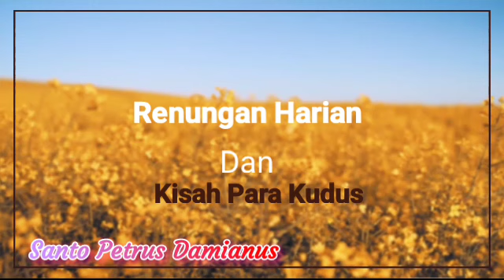Kisah Santo Petrus Damianus. 21 Februari | Sugeng Pramono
SANTO  PETRUS DAMIANUS

Reforming Monk, Great predecessor of Saint Francis of Assisi

Petrus Damianus dilahirkan pada tahun 1007 dan menjadi yatim piatu sejak masih kanak-kanak. Ia diasuh oleh seorang kakaknya yang berwatak buruk. Kakaknya suka menganiaya dia serta membiarkannya kelaparan.

Seorang kakaknya yang lain Damianus yang adalah seorang pastor di Ravenna, mengetahui keadaannya yang sebenarnya. Ia membawa Petrus pulang ke rumahnya.

Sejak saat itulah hidup Petrus berubah sepenuhnya. Ia diperlakukan dengan penuh cinta, kasih sayang serta perhatian. Begitu bersyukurnya Petrus hingga kelak ketika ia menjadi seorang religius, ia memilih nama Damianus sebagai ungkapan kasih sayang kepada kakaknya.

Damianus mendidik Petrus serta memberinya semangat dalam belajar. Petrus kemudian mengajar di perguruan tinggi ketika usianya baru duapuluh tahunan.

Ia menjadi seorang guru yang hebat. Tuhan membimbingnya ke jalan yang tidak pernah terpikirkan olehnya.

Petrus hidup pada masa di mana banyak orang dalam Gereja terlalu dipengaruhi oleh tujuan-tujuan duniawi.

Petrus sadar bahwa Gereja adalah ilahi dan Gereja memiliki rahmat dari Yesus Kristus untuk menyelamatkan semua orang. Ia ingin agar Gereja bersinar dengan kemuliaan Kristus.

Sekitar 1035, Petrus berhenti mengajar dan memutuskan untuk pensiun dari kehidupan dunia dan menjadi seorang biarawan Benediktin. Kesehatannya saat itu sangat buruk, apalagi karena ia tidak begitu mempedulikannya.

Ia tetap berusaha untuk bermati raga dan mencoba untuk menggantikan tidur dengan doa.

Akhirnya dapat dipaksa untuk menghabiskan beberapa waktu untuk menjalani pemulihan; yang mana ia pergunakan sepenuhnya untuk mendalami Kitab Suci.

Petrus kemudian ditunjuk untuk menjadi prior di biara Fonte-Avellana, di mana ia berkarya selama sisa hidupnya.  Dia memperluas biara, sangat meningkatkan perpustakaan, dan mendirikan banyak tempat pertapaan; pertapaan di San Severino, Gamugno, Acerata, Murciana, San Salvatore, Sitria, dan OCRI.

Pada sinode di Roma tahun 1047, Petrus mendorong Paus Gregorius VI untuk mendukung revitalisasi semangat Gereja dan disiplin administrasi.

Pada masa itu Petrus menulis  Liber Gomorrhianus, yang menggambarkan sifat buruk para imam, terutama dalam keprihatinannya akan kehidupan mereka  yang terikat dengan hal-hal duniawi, dengan uang, dan kejahatan simoni ( penjualan jabatan Gerejani ).

Petrus menghasilkan banyak karya tulis dalam bidang teologi untuk membantu umat memperdalam iman mereka. Dua kali pemimpin biara mengirimnya ke biara-biara tetangga.

Dia membantu para biarawan untuk memulai pembaharuan yang mendorong mereka untuk hidup lebih dekat dengan Tuhan. Para biarawan amat bersyukur sebab Petrus adalah seorang yang lembut hati serta pantas dihormati.

Petrus pada akhirnya ditarik dari biara, diangkat menjadi Uskup dan kemudian Kardinal. Dia diutus dalam tugas-tugas yang amat penting oleh paus sepanjang hidupnya.

St. Petrus Damianus wafat pada tahun 1072 dalam usia enampuluh lima tahun.

Makamnya dipindahkan beberapa kali; dan sejak tahun 1898 berada di Chapel of Saint Peter Damian di The catherdral of Faenza, Italy
Kanonisasi    Tahun 1823 oleh Paus Leo XII

Oleh karena ia seorang pahlawan kebenaran dan seorang pencinta perdamaian, dinyatakan sebagai Pujangga Gereja pada tahun 1828.

Puisi Dante ( yang hidup dari tahun 1265 hingga 1321 )  mengagumi kebesaran St. Petrus Damianus.  Dalam puisinya, “Komedi Ilahi” Dante menempatkan Petrus Damianus pada  "one of the highest circles of Paradiso" sebagai pendahulunya Santo Fransiskus dari Assisi.